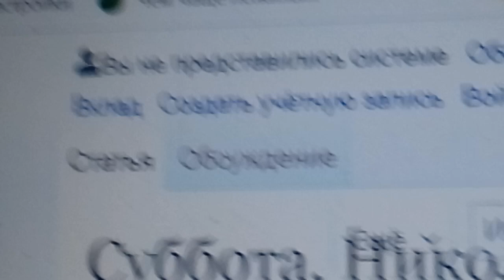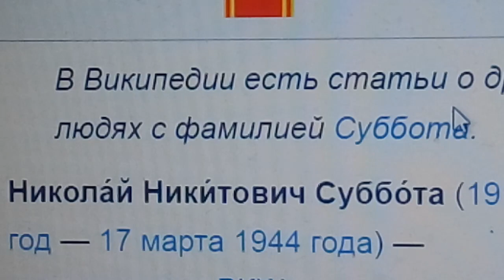СРОЧНО!! ЕМУ ОТДАЛИ ЧЕСТЬ ВРАГИ !! ШАНА БЕХТЕРАМ !! 8.05.2020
Х-БОЛЕЗНЬ ОСТЕРЕГАЕТСЯ ТАКОГО И ДАЖЕ МОЛОКО НЕ КИСНЕТ ОТ ЭТОГО СРЕДСТВА